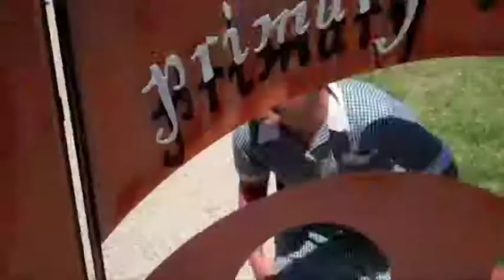Carrumpods - Episode 73 (March 2011)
We showcase all the action from the Grade 5/6 Woorabinda Camp. Canoeing, Zip Wire, High Ropes, Archery, Bush Cookout and more!